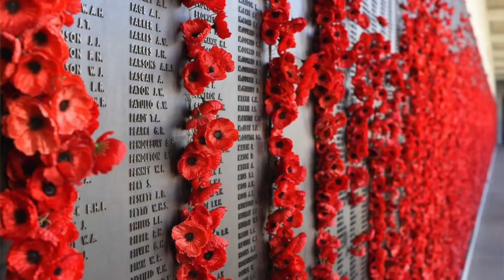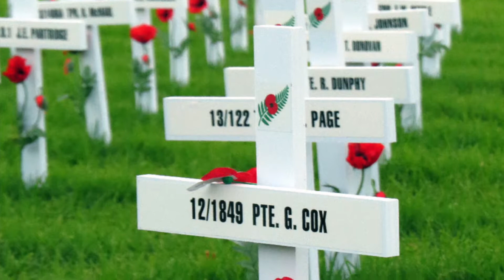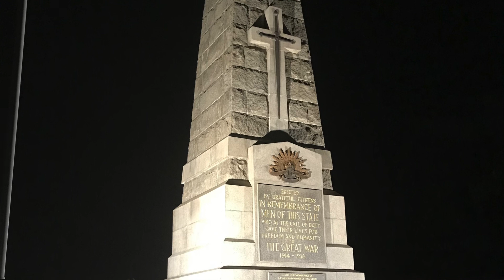Anzac Day Staff Reflections